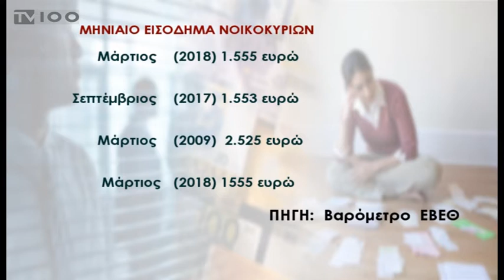ΕΡΕΥΝΑ ΒΑΡΟΜΕΤΡΟ-ΕΒΕΘ-29ο MONEY SHOW(TV100-290418)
Μεγαλύτερη αισιοδοξία και υψηλότερες προσδοκίες για το επόμενο διάστημα εκφράζονται φέτος από τις επιχειρήσεις της Θεσσαλονίκης, ωστόσο τα νοικοκυριά εξακολουθούν να αντιμετωπίζουν δυσκολίες και περιορισμένη ρευστότητα, παρόλο, που στους επιμέρους δείκτες εμφανίζονται σημάδια βελτίωσης της κατάστασής τους. Τα συμπεράσματα αυτά προκύπτουν από το «Βαρόμετρο» του Εμπορικού και Βιομηχανικού Επιμελητηρίου Θεσσαλονίκης που πραγματοποίησε για το δεύτερο δεκαπενθήμερο του Μαρτίου η εταιρία Palmos Analysis και παρουσιάστηκαν στο πλαίσιο του «29ου Money Show».
Ρεπορτάζ: Γιώργος Ροδάκογλου
Κάμερα: Γιώργος Βογιατζόγλου
Μοντάζ: Δέσποινα Χαριτοπούλου
Μιλά: ΠΑΣΧΑΛΗΣ ΤΕΜΕΚΕΝΙΔΗΣ(Διευθυντής Palmos Analysis)